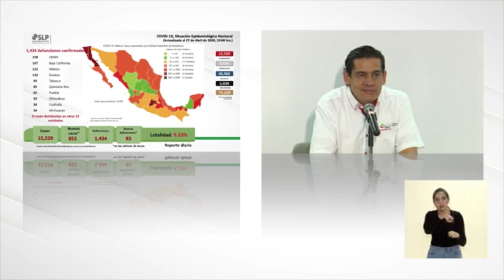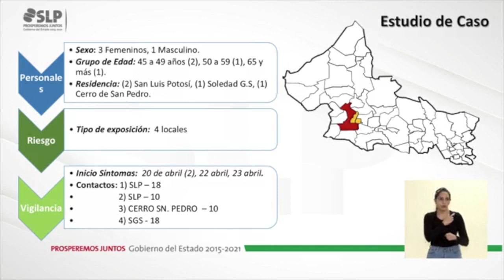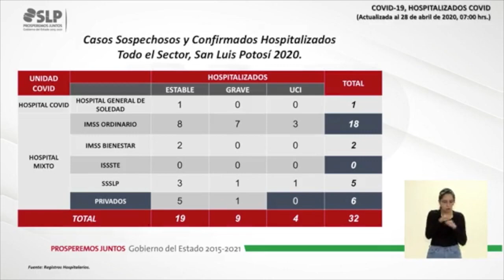Confirman primer caso de Covid-19 en Cerro de San Pedro; van 93 en SLP.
SLP.- Las autoridades sanitarias de San Luis Potosí confirmaron cuatro casos más de Covid-19: dos en San Luis Potosí, uno más en Soledad de Graciano Sánchez y el primero en el municipio de Cerro de San Pedro.

En total se han identificado un total de 93 casos positivos de coronavirus, el número de defunciones se mantiene en siete y 58 personas continúan esperando sus resultados.

"Vamos a dar a conocer la actualización de reporte estatal: son 93 casos, se agregan cuatro nuevos casos con respecto al corte de ayer, nos mantenemos con siete defunciones en total; se han investigado a mil 574 personas de las cuales mil 423 han sido descartadas, permanecen para las próximas horas 58 personas que se consideran en estudio y que sus resultados estarán en las próximas horas", reiteró.

Los nuevos casos corresponden a tres mujeres y un masculino, quienes adquirieron la enfermedad de manera local, es decir, no cuentan con algún antecedente de viaje al extranjero.

"Se trata de tres mujeres y un hombre, dos que pertenecen al grupo de edad de 45 a 49 años, una persona de 50 a 59 y una más de 65 o más años; dos en San Luis Potosí; uno en Soledad y uno en Cerro de San Pedro; las cuatro personas son clasificadas como transmisión local, es decir, no tienen vínculo con el extranjero y estamos en ese proceso de investigación", detalló.

En ese sentido, explicó que derivado de estos casos, se han identificado 56 contactos de alto riesgo que se mantienen en observación.

Al corte de este 28 de abril, 32 personas se encuentran hospitalizadas en SLP por problemas respiratorios, de las cuales cuatro son positivos de coronavirus, 15 negativos y 13 aún a la espera de sus resultados.

"En este momento, hay 32 personas hospitalizadas que son casos sospechosos y confirmados de coronavirus, 19 en un estado estable, 9 con una situación de gravedad y 4 personas en unidades de cuidados intensivos, esto quiere decir que están graves o muy graves", agregó

Lutzow Steiner aclaró que se ha otorgado un alta sanitaria a 13 casos confirmados con este virus, así como a 264 personas que eran contactos de alto riesgo y que también fueron dadas de alta.